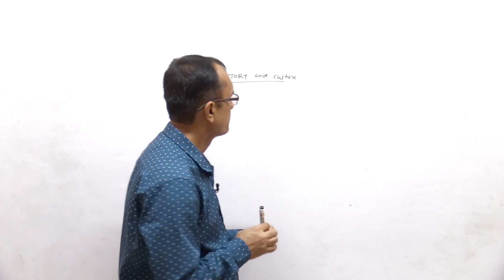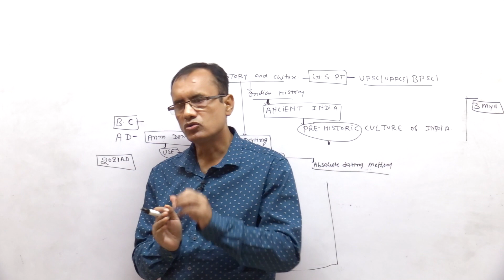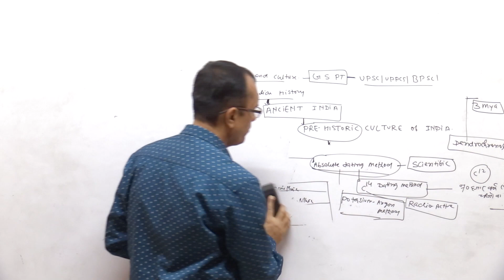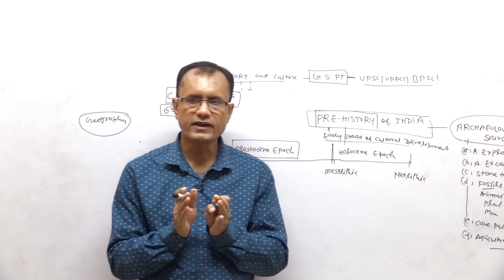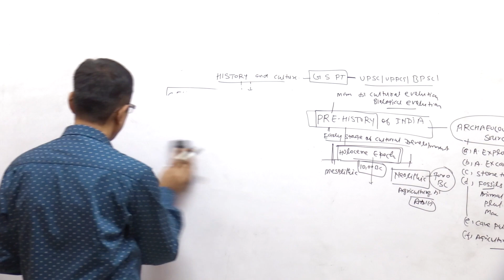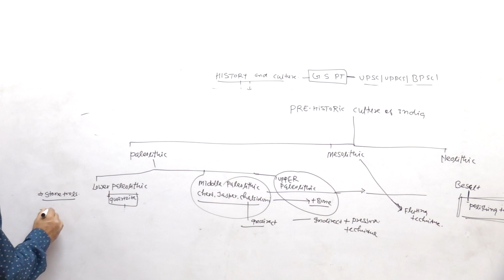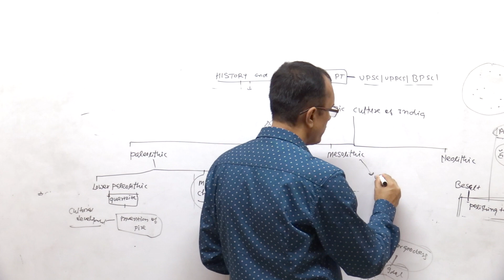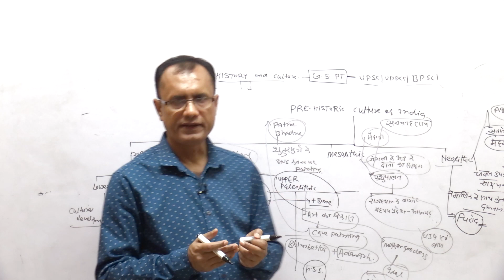G.S PT-PRE-HISTORY.-KRISHNA KUMAR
IN THIS VIDEO KRISHNA SIR  EXPLAINED ,HOW TO PREPARE PRE-HISTORIC CULTURE OF INDIA ? FOR IAS\PCS\BPSC\JPSC etc.PT EXAM.